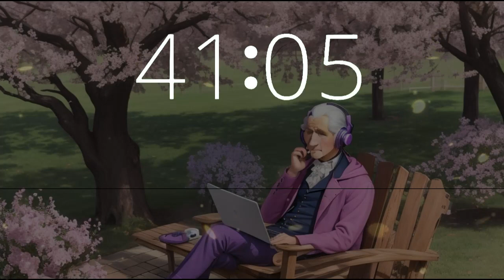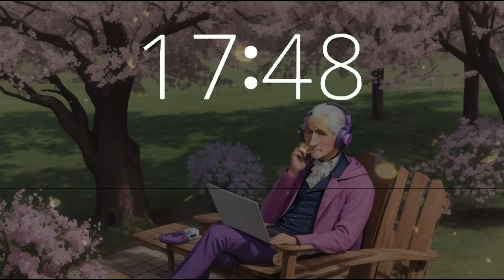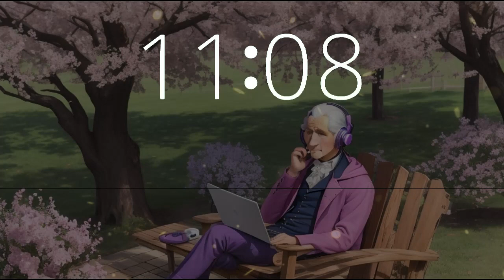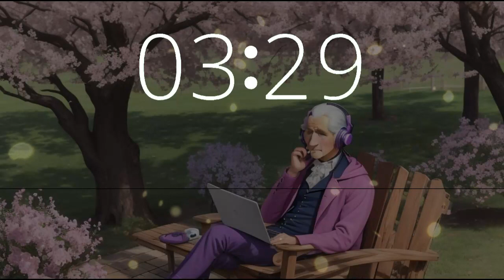1 hr 45 minute timer relaxing chill music Presidents Day